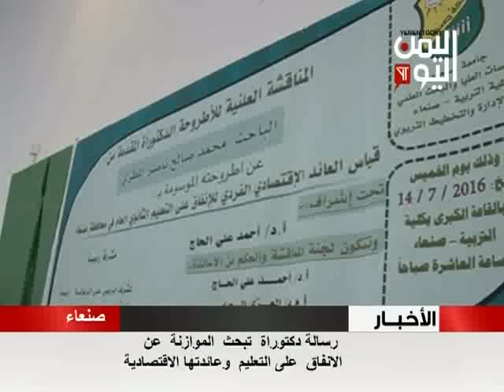رسالة دكتوراه تبحث الموازنة عن الانفاق على التعليم والعائد الاقتصادي 14 - 07 - 2016